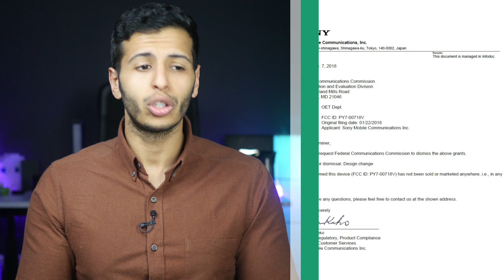أندرويد P سيدعم ميزة بآيفون | ظهور نوكيا 9 | جالكسي S9 | سوني تلغي هاتفا - تسريبات